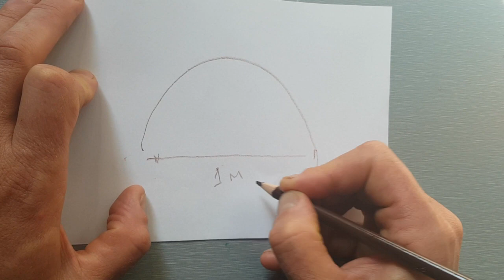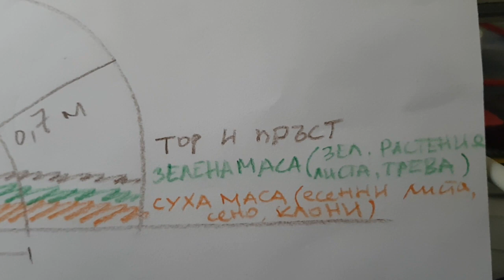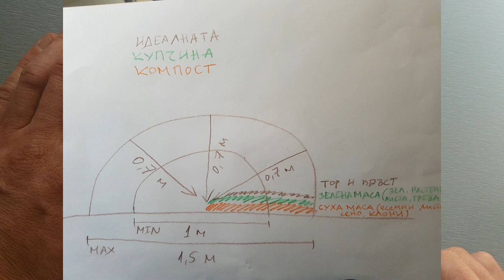Идеален и мързелив компост - как се прави?